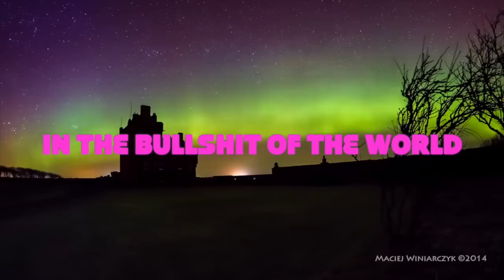I'm Now Medically Obese...